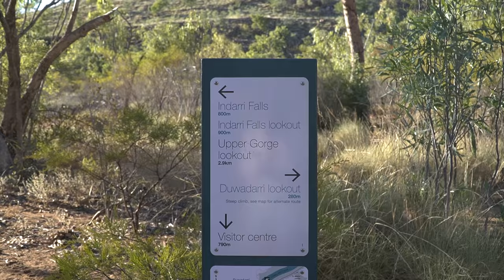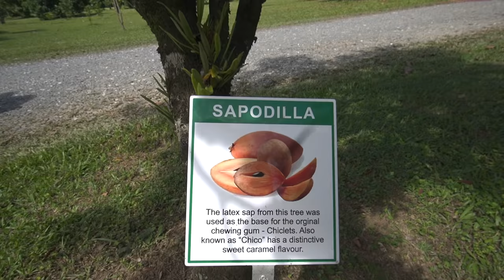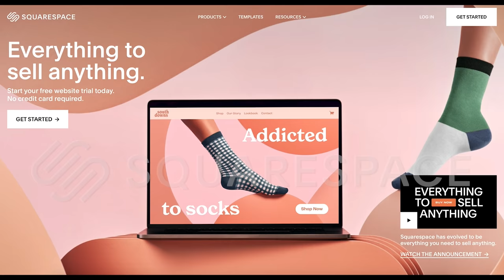The BEST National Parks in Australia - Our Top 10 Locations YOU NEED to Add to Your Bucket List